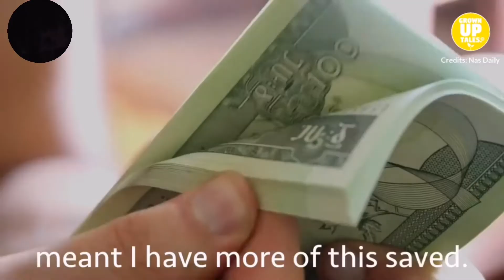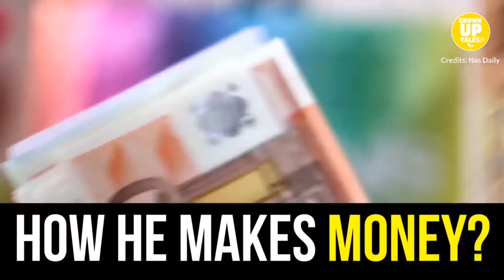Who is nas daily |Life story in malayalam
Nuseir Yassin is an Israeli-Arab video blogger who created 1,000 daily 1-minute videos on Facebook under the page, Nas Daily. He currently operates the Nas Daily Corporation, a video production company that uploads weekly videos.